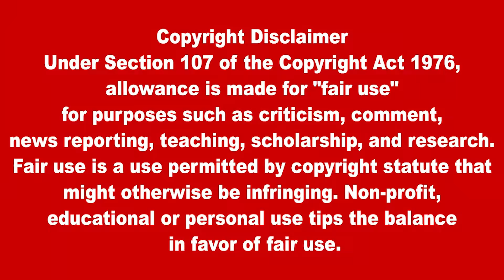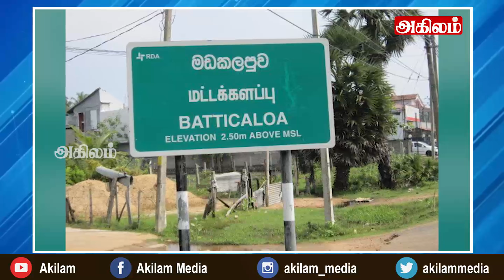இலங்கையின் முக்கிய செய்திகள் 27.09.2021SrilankanTamilNews |Today News | Akilam News